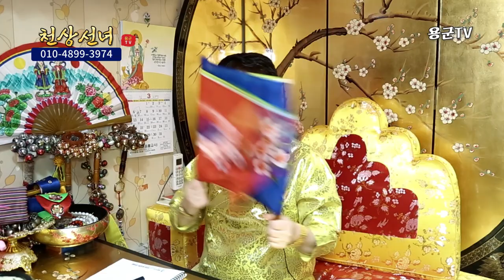외국신 받아 점 봐줘야되나 "외쿡언니가 무당팔자인데..." 용군TV 천상선녀(천안점집 평택점집 안성점집 유명한점집 용한점집 소문난점집 점잘보는곳)